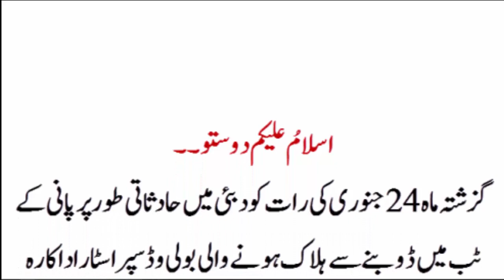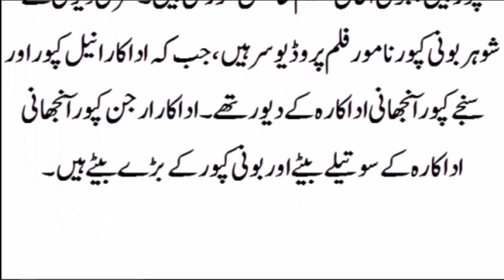Daughter of sridevi Ask Emotional Truth About Her Mother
Dubai Public Prosecution has now closed the case and approved the release of veteran actor Srievi's body to her family after the completion of full processes and investigation into the mysterious circumstances of her death. They further stressed that all regular procedures are now complete and cited "accidental drowning following loss of consciousness" as the cause of her death.